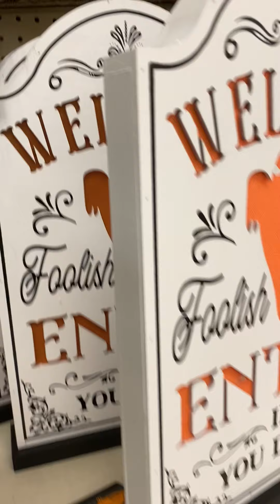Big lots Halloween 2021 3rd trip